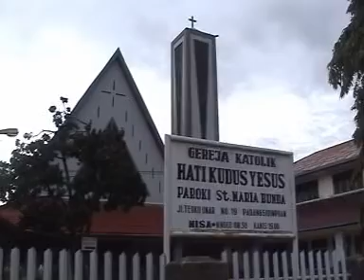Lagu Natal Trio Nias - No Tumbu YESU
Trio TETEHOLI 2013 (Padangsidimpuan - Sumut)
Vocal :
✅ Pdt. Waspada Gidyon Sarumaha, M.Th (GBI).
✅ Pdt. Sudiryaman Waruwu, S.Th (BNKP).  ✅ St. Fa'aduhu Daeli (BNKP).